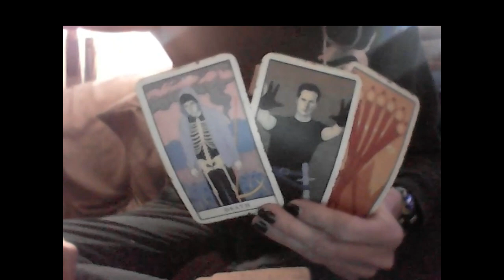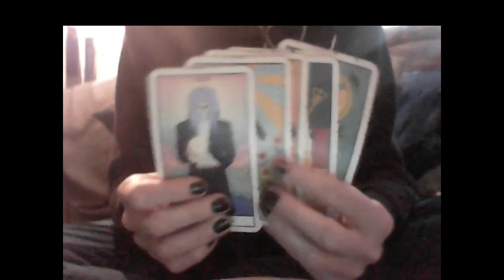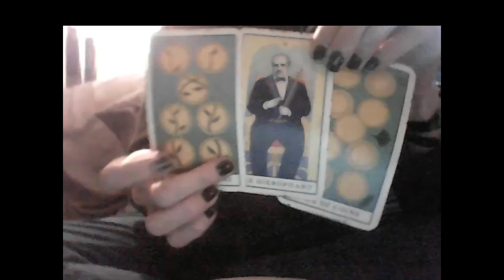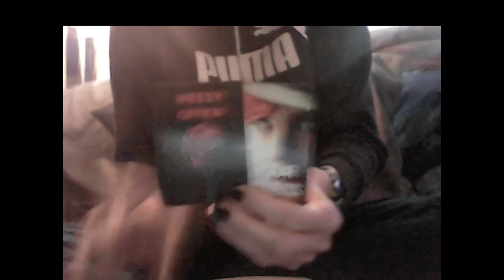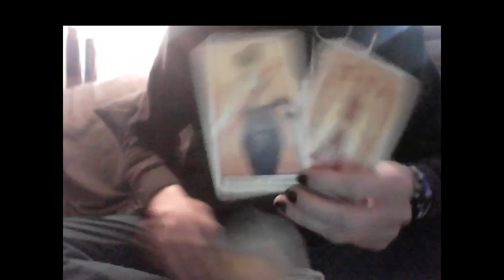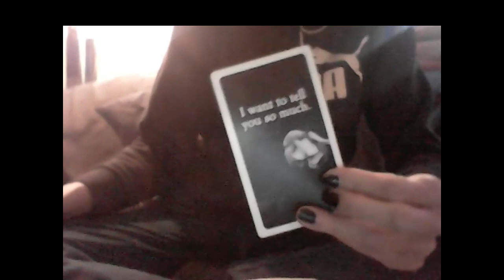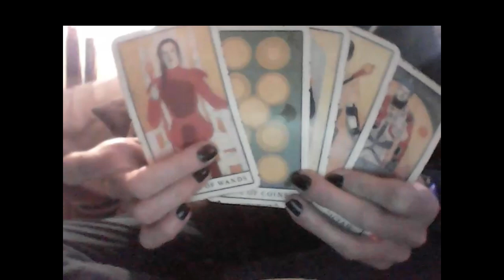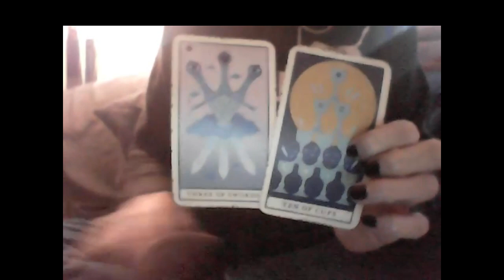KARMIC CRIME TAROT: IDIOT LEO F BAIT, BIG SHARKS & RAIDS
Amazon Wishlist

Dried Flowers at wtfLisa EBay

Hibiscus $9.99

Lavender $9.25

1 QUESTION $18

2 QUESTIONS $22

3 QUESTIONS $30